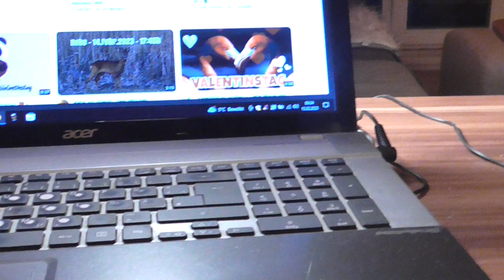Paul um 6 Uhr früh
so sieht es jeden Tag früh um 6 Uhr bei uns aus , Paul hat seine Insulin Spritze bekommen und auch sein Essen